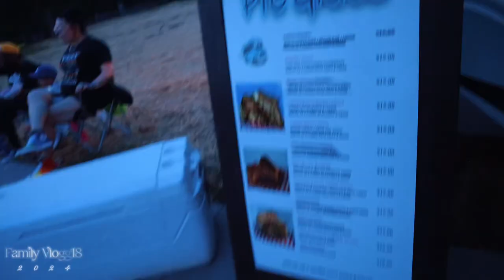FAMILY VLOGG18" FIREWORKS +ALMOST BLOWING UP A CAR😱 | CONCERT +FIREWORK SHOW | FOOD& MUSIC\SWIMMING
WATCH US FROM OUR  WILD ADVENTURES TO ALMOST BLOWING UP SOMEONE CAR😱; LISTENING TO MUSIC WHILE COUNTING DOWN THE TIME FOR A FIREWORK SHOW-DOWN. HOPE YOU ALL ENJOY😜🫣
liborioconti is the composer of the music.
AMINACOCOA IS THE COMPOSER OF THE COPYFREE MUSIC…BURNA BOY MIX